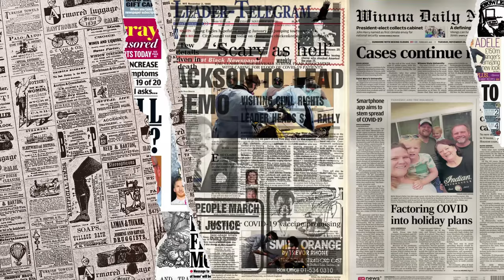WOOOW❗USTADZ MALAYSIA MEMBUAT SAYA SADAR.!! ADE USTADZ SEPERTI INI.. | UST AUNI MOHAMED